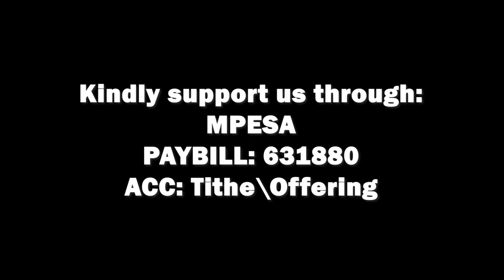Unleashing the Power of Gaming | Anthony Okeyo | Hekima Online | Saturday 28th Oct 2023